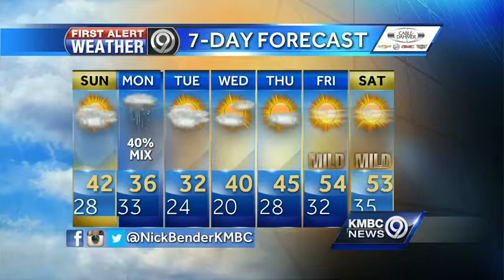More sunshine ahead for your Sunday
We could see a little more sunshine for your Sunday and slightly warmer temperatures.